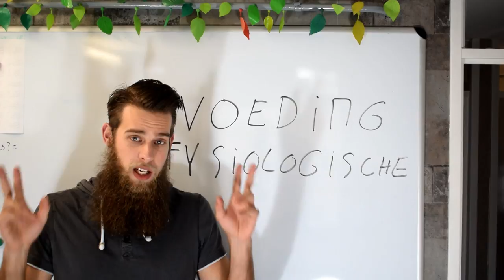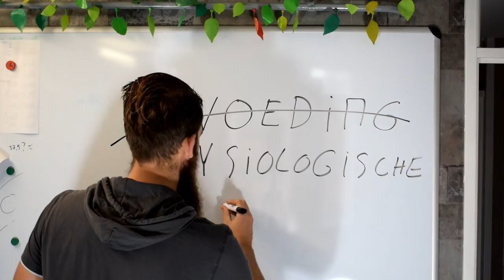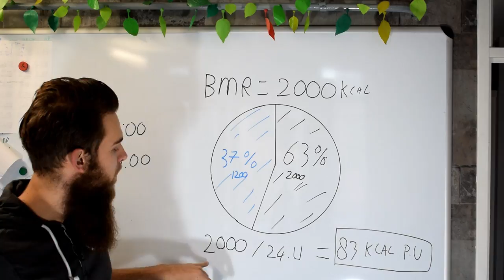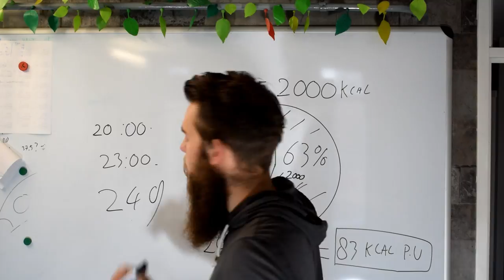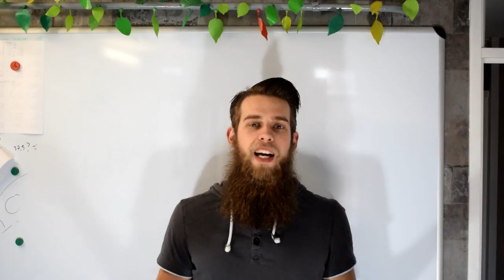Na 20:00 eten maakt je dik! (als je na 8 uur eet dan.....) (afvallen & vetverlies)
- Ook je eigen sportschool / Pt studio openen? check deze Na 20:00 eten maakt je dik. S'avonds niet meer eten want je lichaam verbrand geen calorieën meer als je stil zit.
Wanneer je na 8 uur s'avonds nog wat eet veranderd dit gelijk in vet!
als je na 8 uur nog wat eet dan kun je niet meer afvallen

Je hebt 1 van deze uitspraken vast wel eens gehoord maar wat klopt hier wel en niet aan? is dit een sterk verhaal of klopt het toch? ik vertel het in je in deze video.
Deze video is onderdeel van mijn video serie: fitness mythes.
Op mijn kanaal vind je nog meer fitness video's en andere mythes.